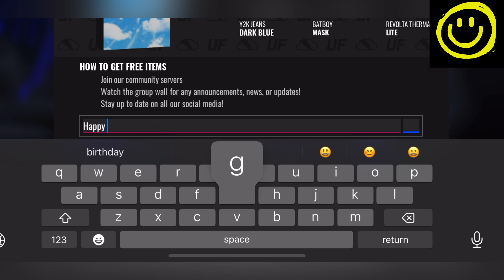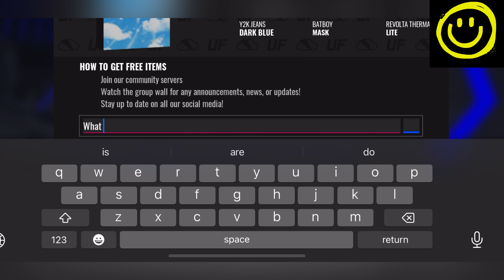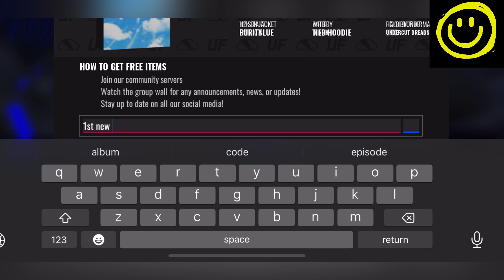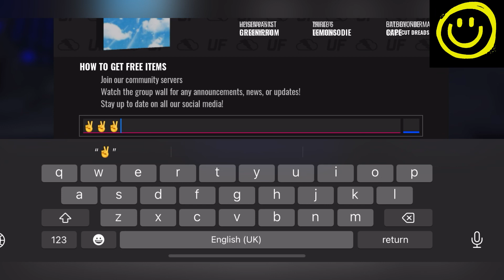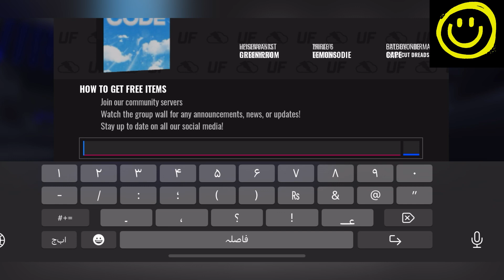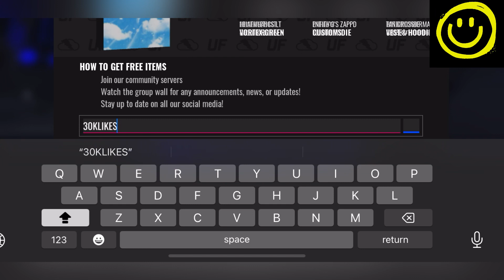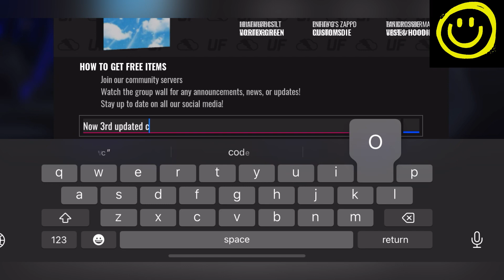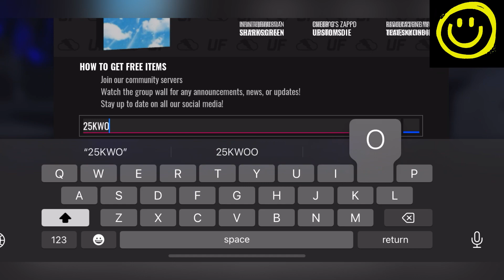🤩 Weekend Q&A 🤩 ULTIMATE FOOTBALL ROBLOX CODES - CODES ULTIMATE FOOTBALL (TODAY)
Thanks